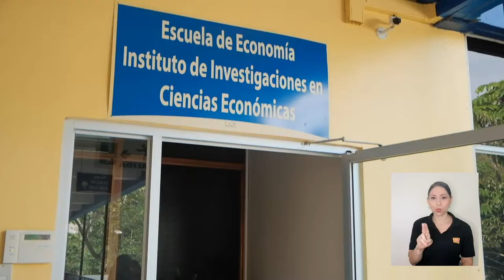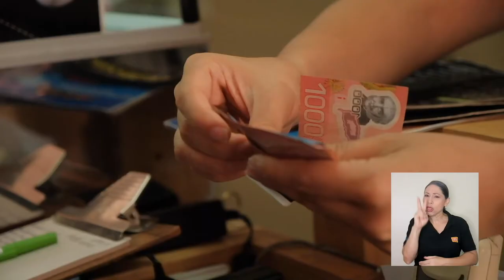Análisis Económico por la pandemia del coronavirus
La pandemia a traído consigo una serie de complicaciones a nivel país.

Una de las áreas más impactadas ha sido la economía, economía que según un experto del Instituto de Investigaciones en Ciencias Económicas de la UCR, tardará en recuperarse por lo menos en unos dos años.